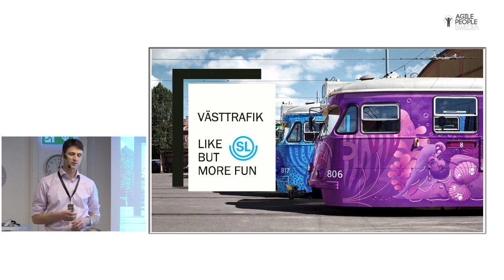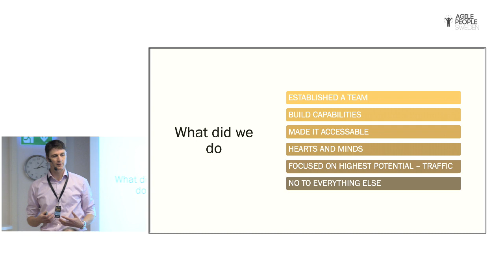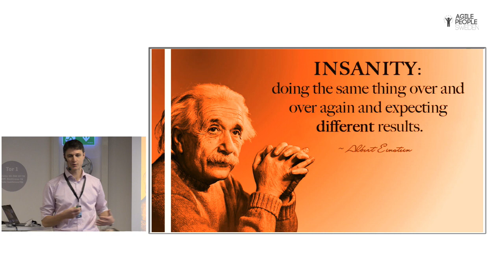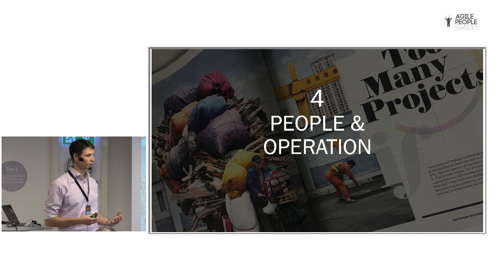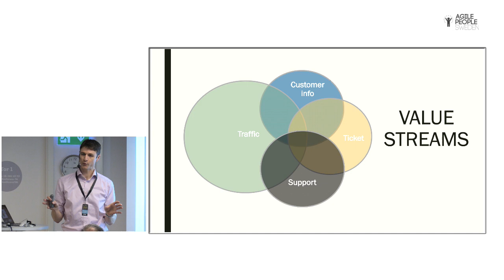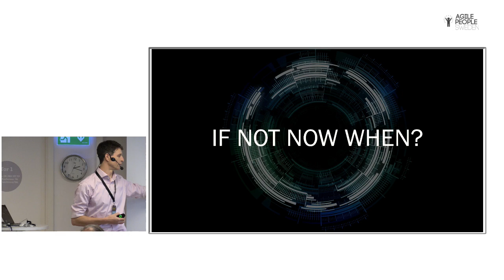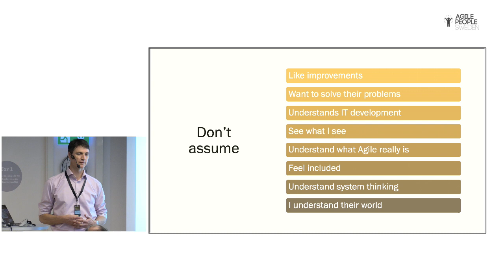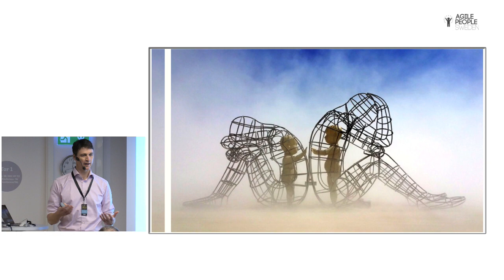2019 10 23 APS2019 Henrik Nilson - DIGITALISATION IN PUBLIC TRANSPORT – VÄSTTRAFIKS JOURNEY